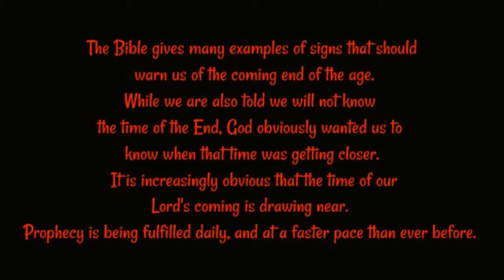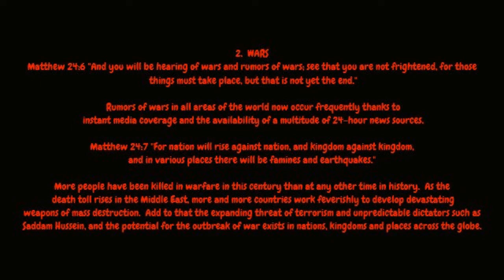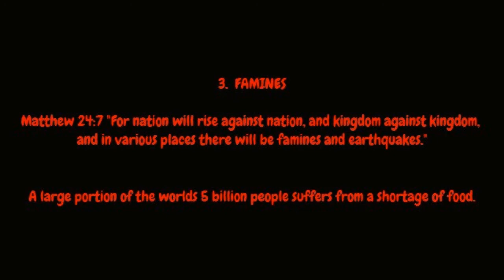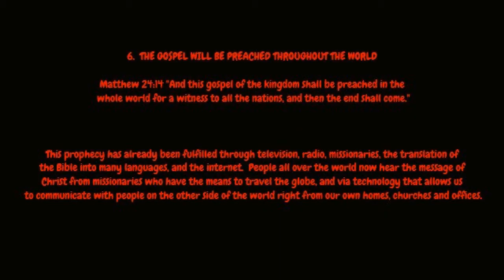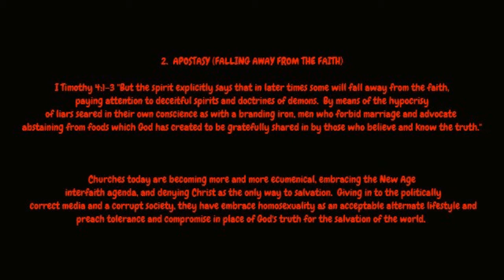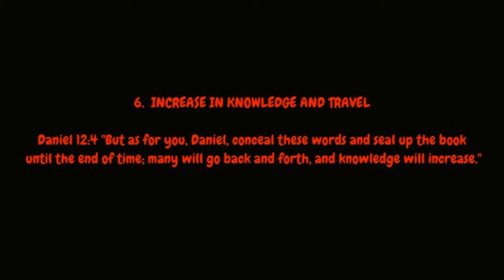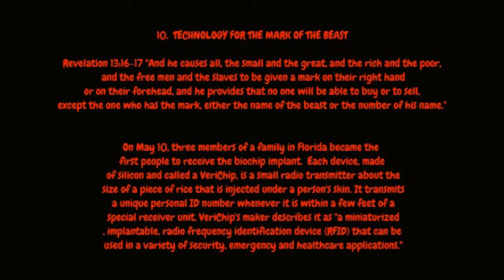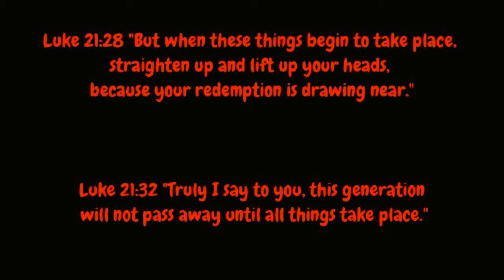Must see! End of Times Bible Prophecy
In this video i'm showing you signs that was prophesied in the bible when "End of Times" is near.